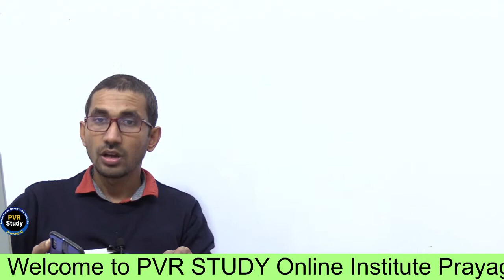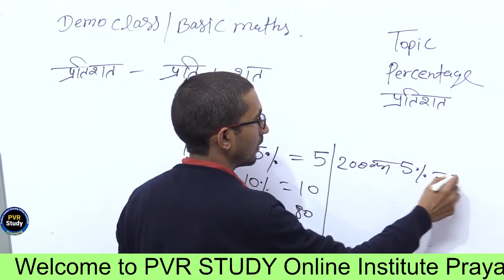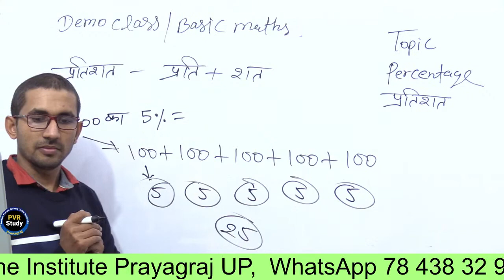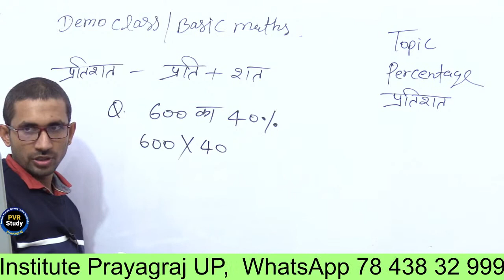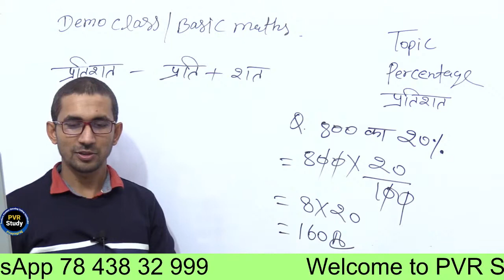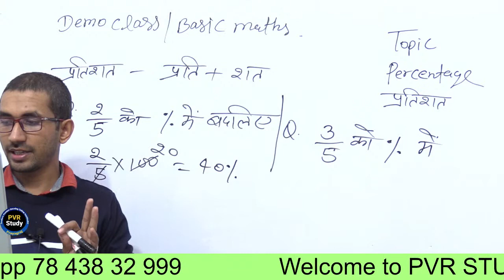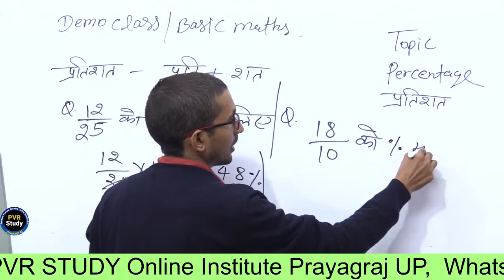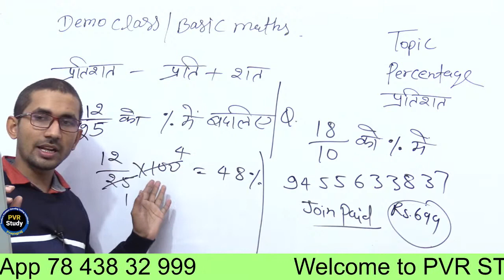Basic math | Zero Level Maths revision 1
basic maths,
basic_maths_by rajkumar sir,
basic ganit,
zero level maths,
zero level maths by rajkumar sir,
basic maths all exam,